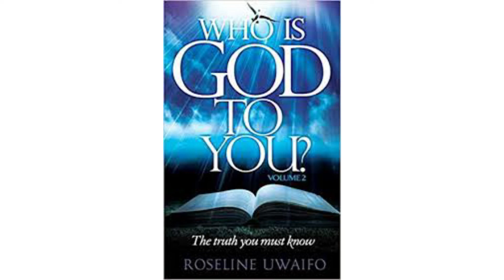MY PEOPLE ARE DESTROYED FOR LACK OF KNOWLEDGE. Please share.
his message is important to everyone living as such a time as this. Please watch and share.

NEW LIFE IN CHRIST EVANGELICAL MINISTRY
The New Jerusalem
PROPHETESS/EVANGELIST MRS. ROSELINE OSAHON-UWAIFO

Ebooks in Amazon kindle:

Who is God to you?

Discovering Marriage and family uniqueness